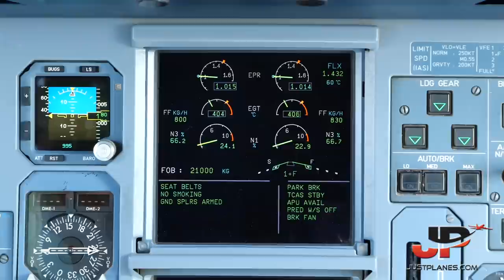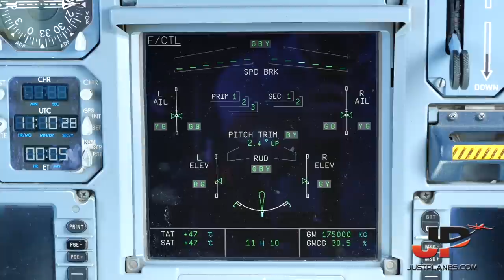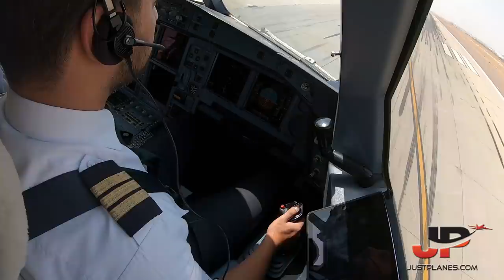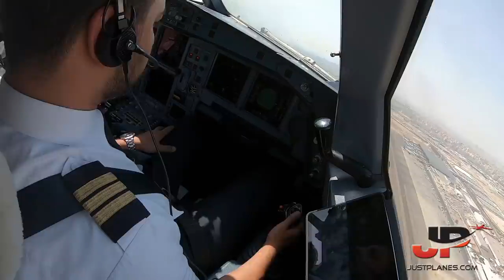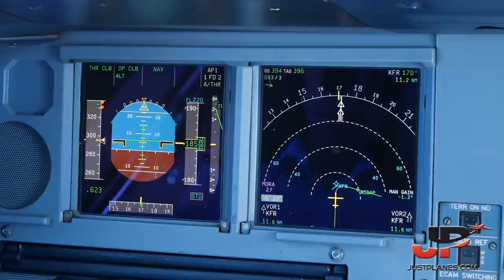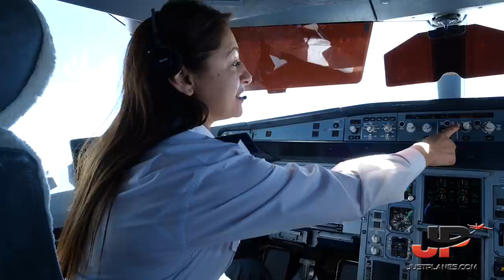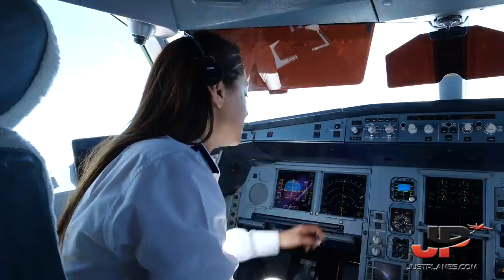Egyptair Airbus A330-200 Takeoff from Kuwait City